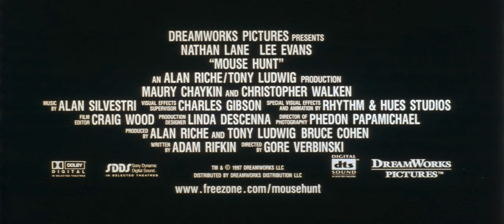Mousehunt (trailer #4), (1997), 35mm film trailer, Scope, 2.34:1 ratio, 3840x1640